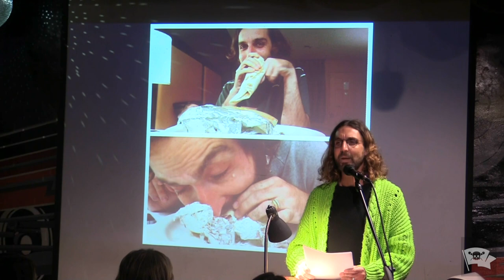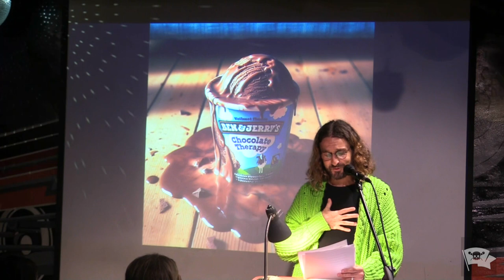Frank Traynor | PARTY POOPER | The VAMP Nonfiction Showcase | March 2024